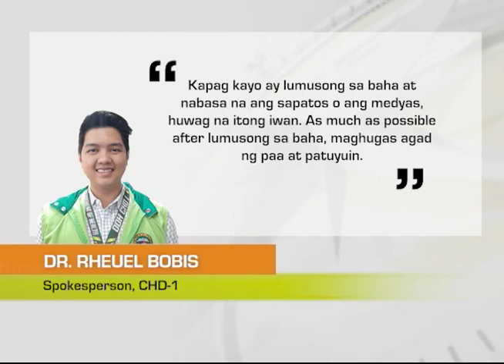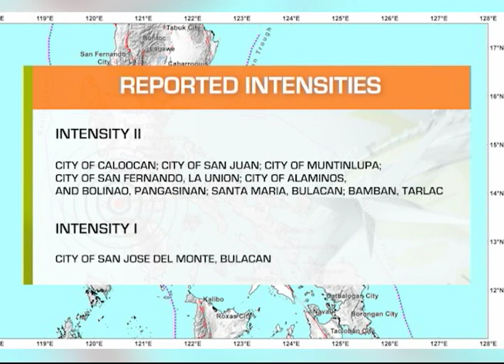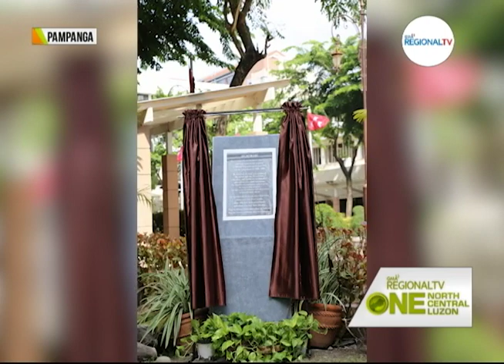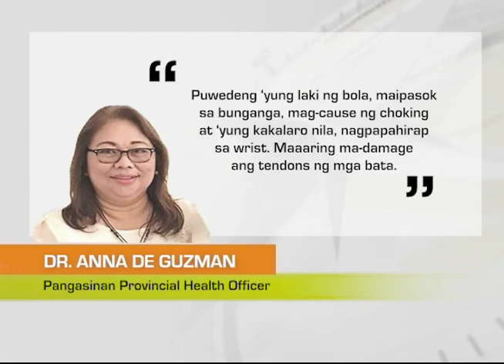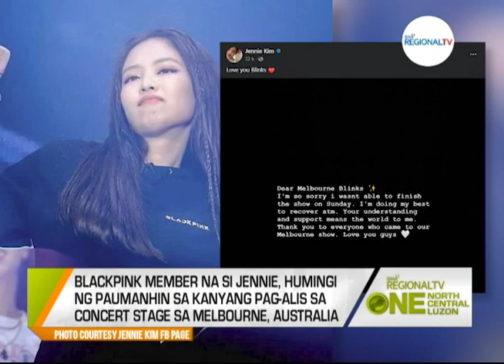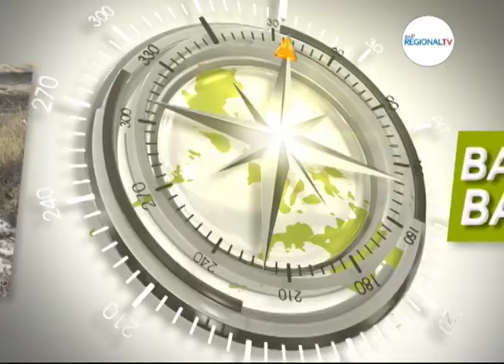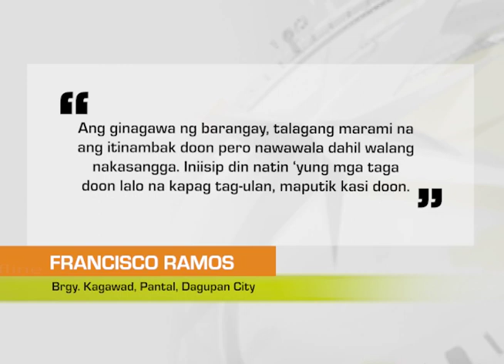One North Central Luzon: June 15, 2023